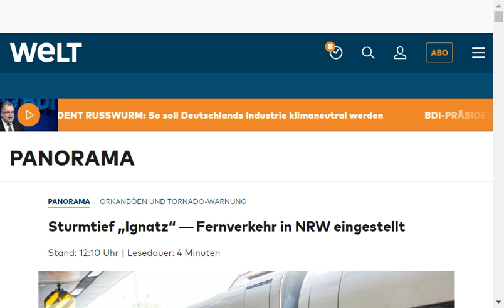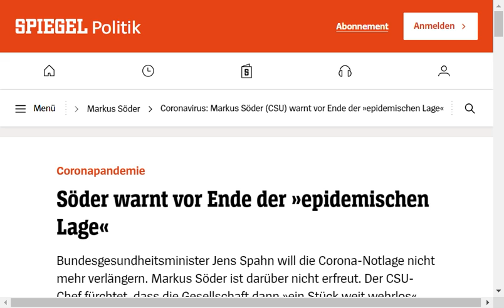Germany 2021-10-21 -- 1 Minute News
Coalition negotiations: what the SPD, Greens and FDP are wrestling about in the traffic light talks - DER SPIEGEL:

Corona numbers from the RKI: Incidence increases eighth day in a row - 16,077 new infections in Germany - RND:

'Bild' newspaper - Ippen editor-in-chief asks women to apologize for stopping the publication of research on the Reichelt case - Deutschlandfunk:

Storm Ignatz: train cancellations on the railway, hurricane gusts and tornado warning - DIE WELT:

Corona pandemic: Söder warns of the end of the 'epidemic situation' - DER SPIEGEL:

Confederation fails with suppression: tax tricks cost three times more than expected - n-tv NEWS: